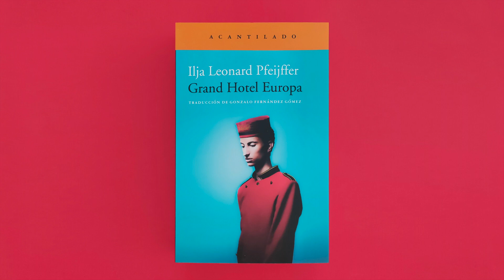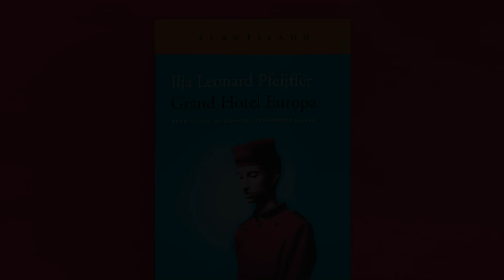Ilja Leonard Pfeijffer sobre «Grand Hotel Europa» (1/3)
Ilja Leonard Pfeijffer, autor de la novela «Grand Hotel Europa», nos da su opinión acerca de la Europa idealizada.

Mientras se documenta para un libro sobre el turismo de masas, un escritor llamado Ilja Leonard Pfeijffer sufre una dolorosa ruptura sentimental y decide dejarlo todo para poner orden en sus recuerdos. El lugar que elige para su retiro es el Grand Hotel Europa, un establecimiento de pasado ilustre y futuro incierto habitado por un elenco de personajes estrambóticos.

El autor se impone la tarea de reconstruir por escrito su explosiva relación con Clío, una historiadora del arte italiana con una audaz teoría sobre el último cuadro de Caravaggio, y a medida que él avanza en su cometido incrementa su fascinación por los misterios del hotel. Las conversaciones con los demás huéspedes, entretanto, lo llevan a reflexionar sobre la decadencia del Viejo Continente.

«Grand Hotel Europa» es una monumental novela que dialoga «sotto voce» con grandes pensadores y escritores europeos, desde Virgilio, Horacio o Séneca, pasando por Dante, hasta Thomas Mann y George Steiner.